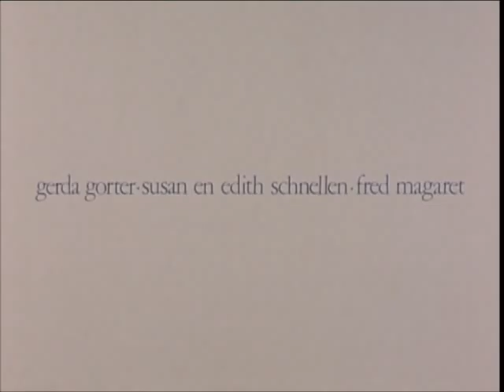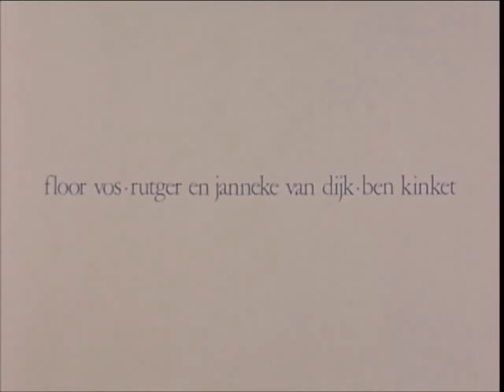Een zekere Henk (Gerrit van Dijk, 1974)